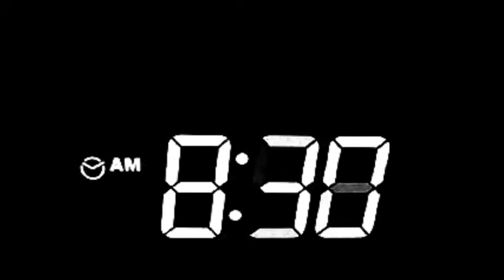resonate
Journey through the mind of a deranged killer as his psyche breaks apart into a strand of unintelligible memories.